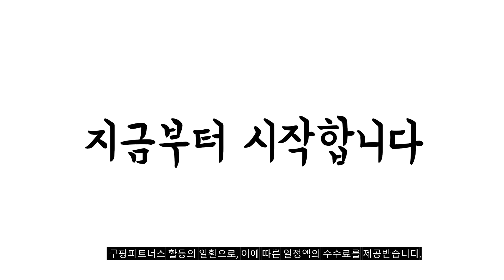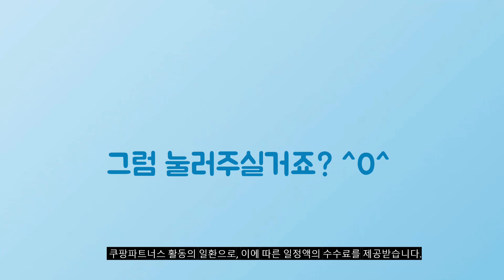2024년 가성비대박 라면조리기 추천순위 TOP10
❤️❤️❤️ 라면조리기 구매 가격 평점 리뷰 정리해 봤어요! ❤️❤️❤️

[00:06]
10위. 이지쿡 종이냄비 (IH5600라면조리기 전용라종이용기) 인덕션 라면그릇1200cc IH5600 [32,400원]

[00:11]
9위. 라면조리기_전용용기 (바로라면 - 레드 원형 300개 포장) [100,130원]

[00:17]
8위. 키친아트 라팔 뉴 멀티 포트 전기냄비 1.7 [19,440원]

[00:22]
7위. IH5600 이지쿡 (주)캔 신상품 라면끓이는기계 인덕션/종이용기사용/정수필터장착/수도및생수통연결 일반형 [105,600원]

[00:28]
6위. #(주) 캔 IH5600전용 1200cc종이용기 일회용라면용기 480개입 1개 [105,600원]

[00:33]
5위. IH5600(모터형_물통사용) 이지쿡 라면조리기종이용기 은박용기 인덕션용기 사용가능 IH5600(생수통연결형) [374,000원]

[00:39]
4위. 한강라면기계 즉석라면조리기 인덕션 한강라면용기 50개 세트 [198,000원]

[00:44]
3위. 이지쿡 즉석 모터형 식품조리기 IH5000 [363,700원]

[00:50]
2위. 이지쿡 즉석 모터형 식품조리기 IH5600A [374,000원]

[00:55]
1위. IH5600(일반형_정수기 수도현결) 이지쿡 라면조리기 종이용기 은박용기 인덕션용기 [374,000원]